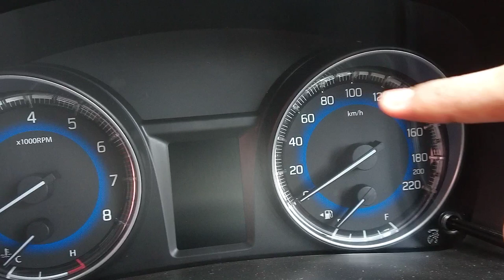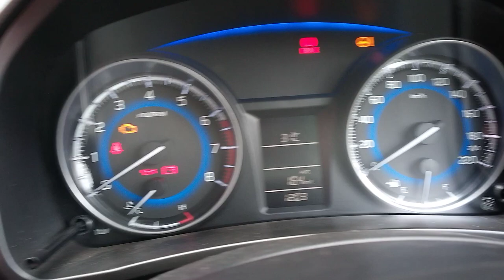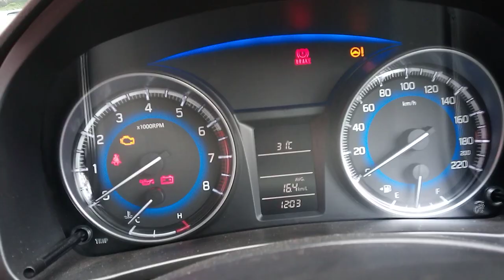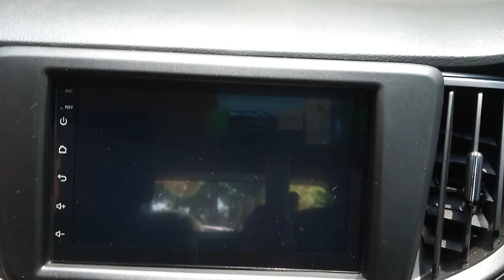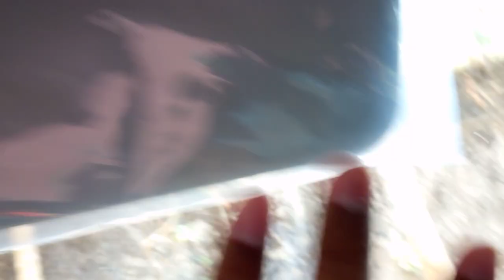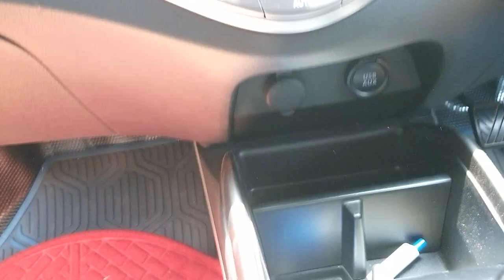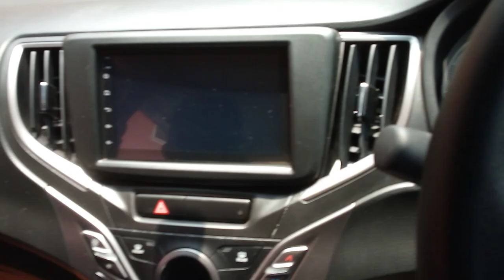Car inside switches in malayalam|part-2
your support is our power and torque